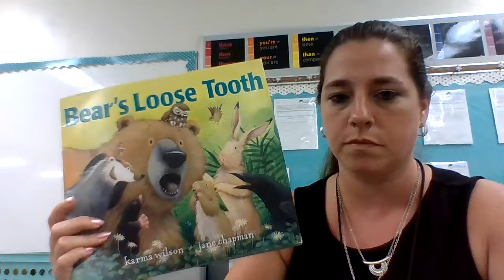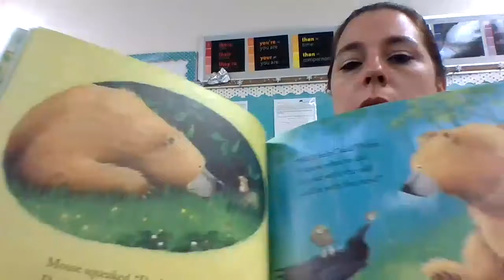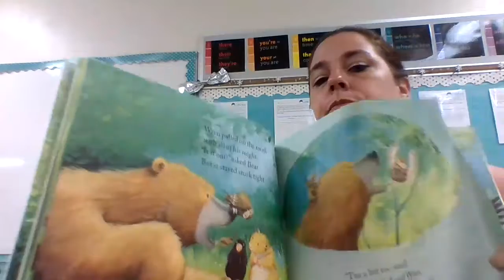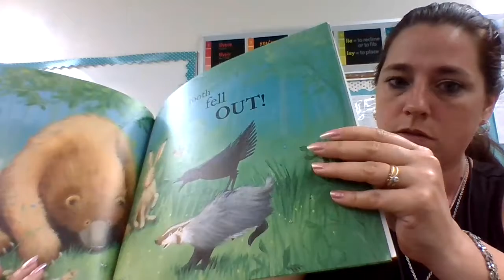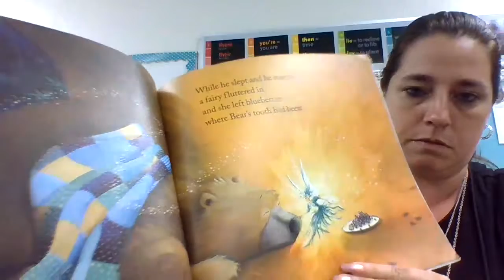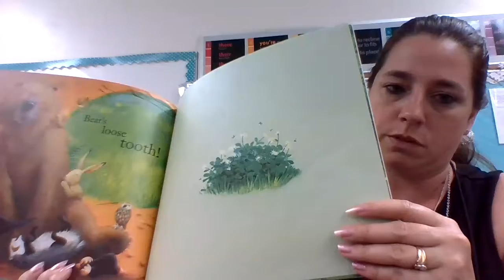Bear's Loose Tooth